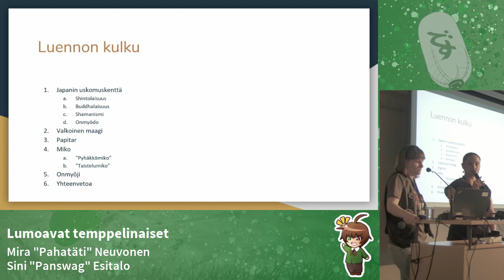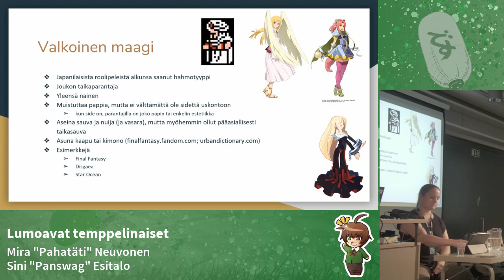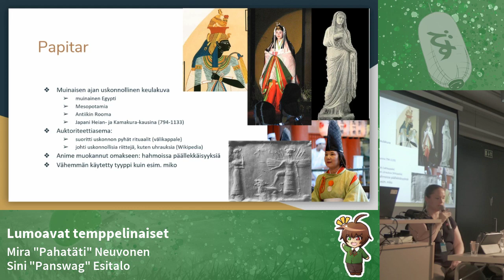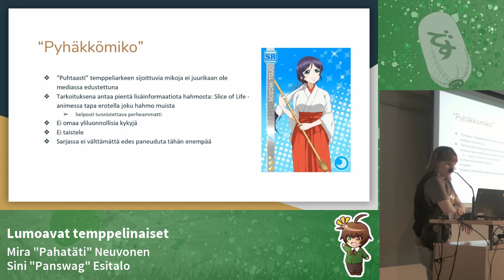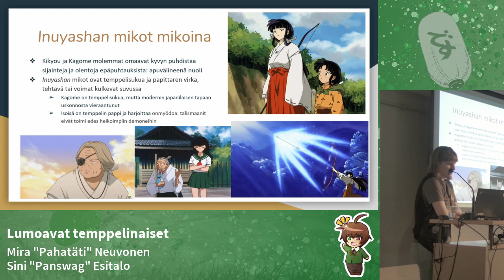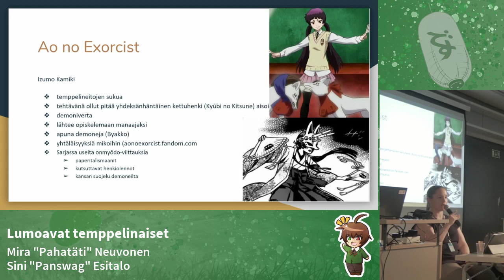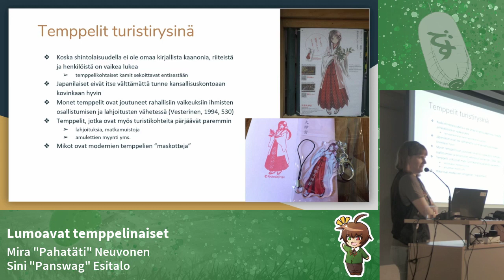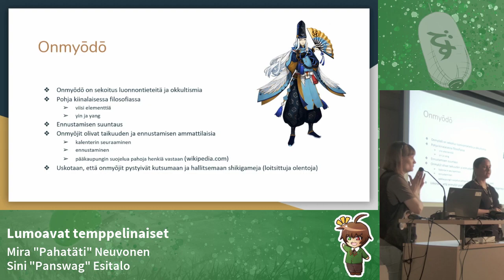Lumoavat temppelinaiset (Desucon 2019)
Mira "Pahatäti" Neuvonen, Sini "Panswag" Esitalo

Japanilaiseen kulttuuriin mahtuu uskontoa ja mystiikkaa, joista anime- ja mangateollisuus on ammentanut inspiraatiota vuosikymmeniä. Yksi käytetyimmistä hahmotyypeistä on tietynlainen papitar, jonka tehtävä on hoitaa ja/tai suojella temppeliä. Mistä papittaret juontavat juurensa, miten heidät kuvataan, mikä on heidän roolinsa tarinankerronnassa ja miten tämä rooli on vuosien varrella muuttunut? Muun muassa näihin kysymyksiin yritämme löytää vastauksia ja lisäksi pohdimme erilaisten alakäsitteiden, kuten miko ja onmyoji, suhdetta toisiinsa.